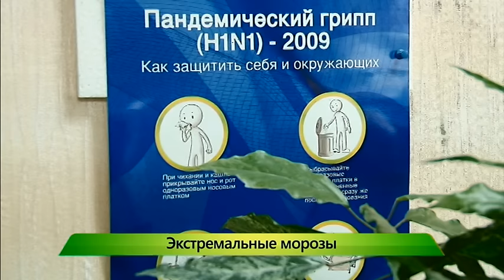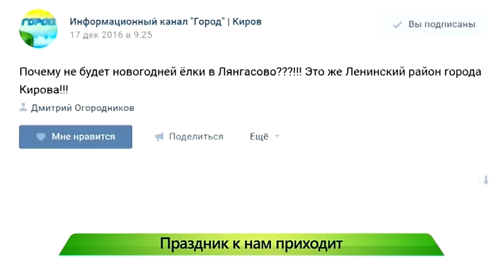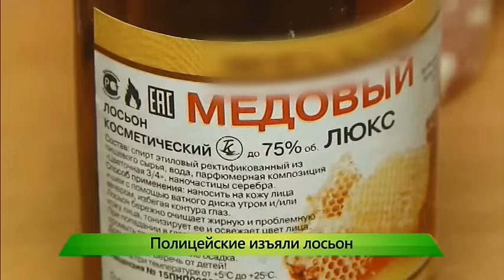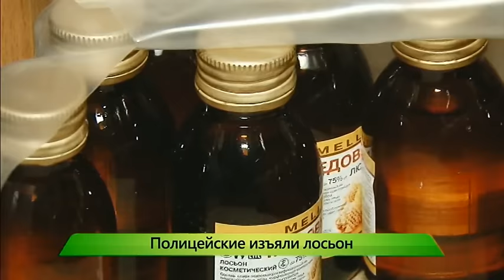Город выпуск 19.12.2016